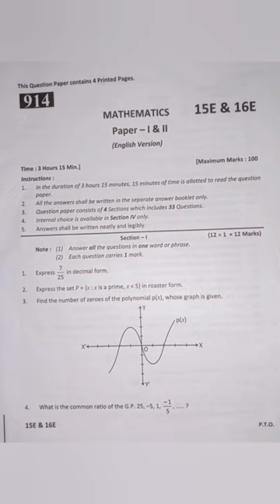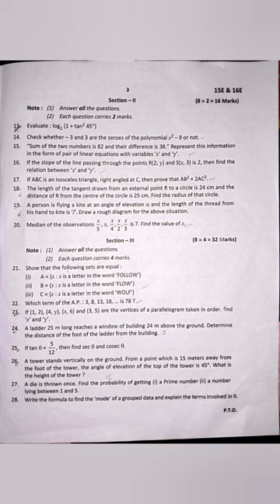BOARD OF SECONDARY EDUCATION OF ANDHRA PRADESH 10TH CLASS MATHEMATICS QUESTION PAPER APRIL /MAY 2022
All Types Of Interesting Facts Around The World :-

*Cool Facts
*Fun Facts
*Fascinating Facts
*Interesting Facts
*Amazing Facts
*Wonderful Facts
*Food Facts
*World Facts
*Random Facts

We always provide useful content on my channel, here some amazing facts, healthy foods, Corona Virus (COVID -19) tips, bqenefits, useful information about the facts around the world. And also all my videos are in simple languages of both some are in Telugu videos & some are in English videos.